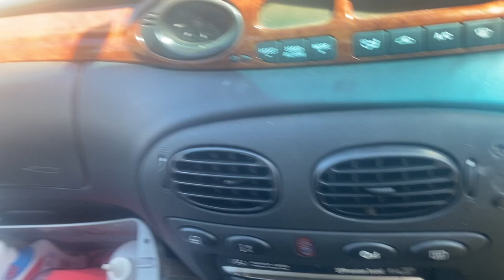Temora to West Wyalong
The worlds straightest road I swear! Complete w tumbleweed too. No music taken round 1500